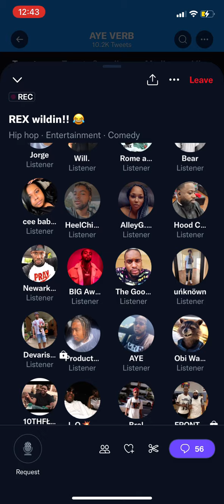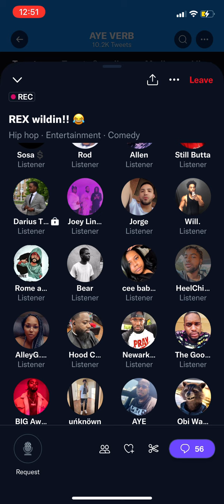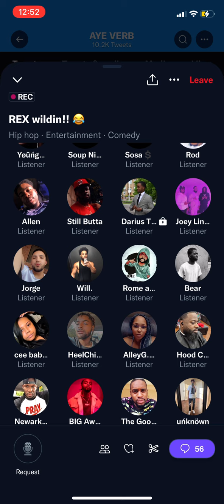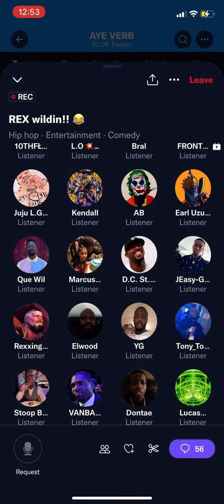Ave Talks Url Blackballing Him After Remy Ma Card !!! Eazy Vs John John FACEOFF